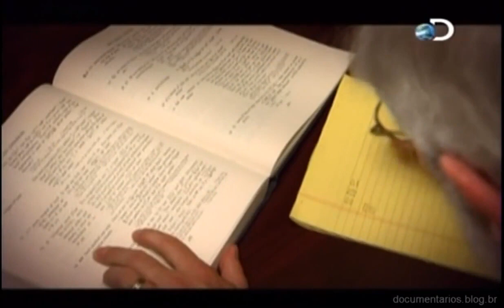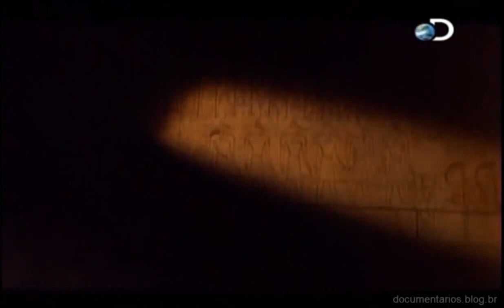Ramsés II | Documentário Dublado completo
Um dos mais conhecidos faraós da antiguidade egípcia, Ramsés II foi o terceiro faraó da XIX Dinastia (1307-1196 a.C.), cujo reinado durou em torno de 66 anos, indo de c. 1290 a 1224 a.C. Por suas conquistas em guerras e pelas construções feitas em seu reinado, o mesmo foi intitulado de Ramsés II, o Grande. A origem deste faraó começa com seu avô, Ramsés I (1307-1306 a.C.), um exímio líder militar que serviu como general do faraó Horemheb (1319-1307a.C.), último rei da XVIII Dinastia (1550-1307) que antes de morrer nomeou Ramsés para assumir o trono. Ramsés II era filho do faraó Seti I (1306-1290) com a rainha Tuya. Seti o reconheceu como seu primogênito e o nomeou regente, isso significa que após a sua morte ele iria se tornar o próximo governante. Durante sua juventude, o príncipe Ramsés foi treinado no exército, o que mais tarde faria com que o mesmo se tornasse um reconhecido líder militar. Com a idade de 24 anos, Ramsés II ascendeu ao trono, na primeira instancia de seu reinado esteve focado em manobras militares, proporcionou aos exércitos maior importância, sendo bem treinados e melhor tratados, também foram feitas construções de fortificações nas fronteiras egípcias que ajudavam na movimentação das tropas e garantia segurança e proteção ao Egito. Através de seu poder como faraó ele criou uma nova capital chamada Pi-Ramsés, na região central do Delta Oriental. Toda nobreza e exército foram redirecionados para essa nova sede, lá foram feitas melhorias no arsenal egípcio que proporcionaram maior estabilidade ao governo do rei.

Documentários